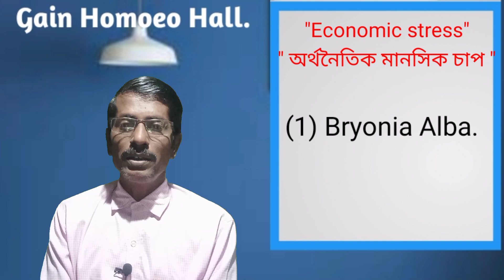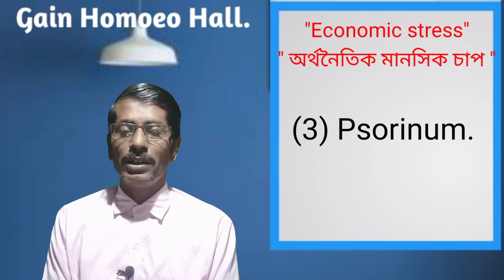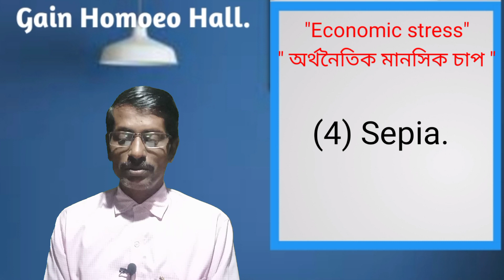(108) " অর্থনৈতিক মানসিক চাপ"- এর হোমিও চিকিৎসা। Homoeo treatment of "Economic stress".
Homoeo treatment of disease from "Economic stress". & its * definition*4 important remedies symptoms.